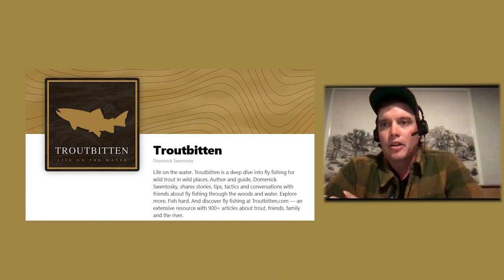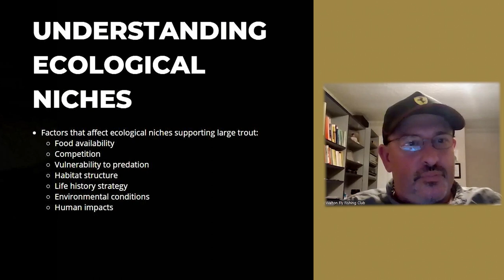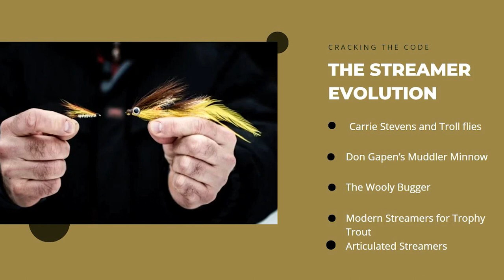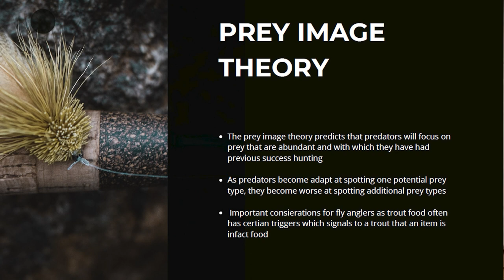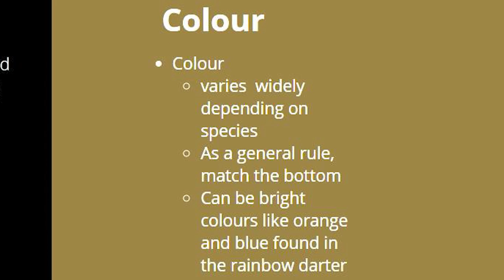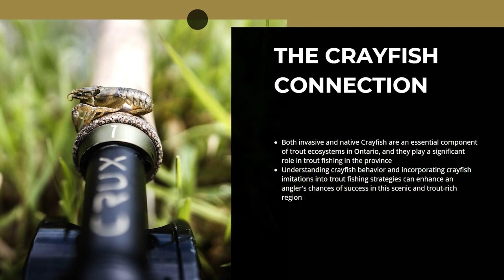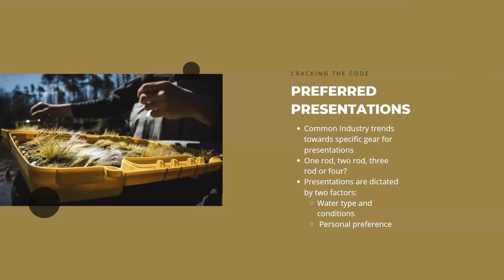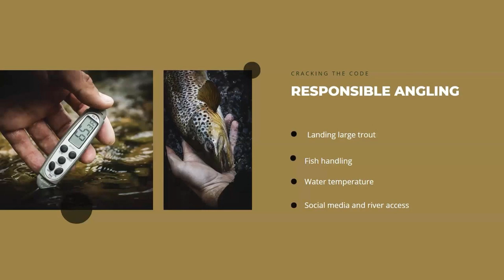Cracking the Code. Match the hatch with streamers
Cracking the Code. Matching the Hatch with Streamers.

Nick Roman at the Izaak Walton Fly Fishing Club.